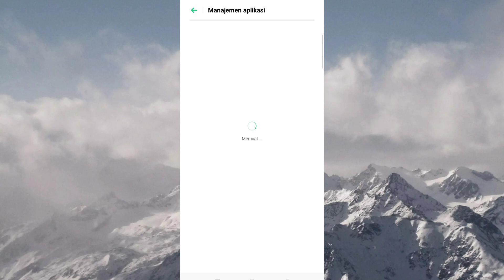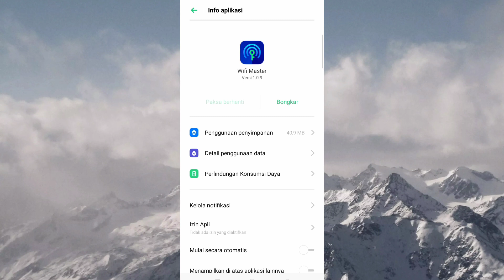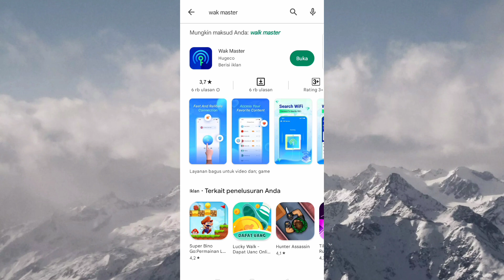Cara Mengatasi Wifi Master / Wak Master Tidak Bisa Dibuka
Berikut ini adalah tutorial cara mengatasi aplikasi wifi master atau wak master Tidak Bisa dibuka, semoga video ini bisa membantu dan bermanfaat Terimakasih.